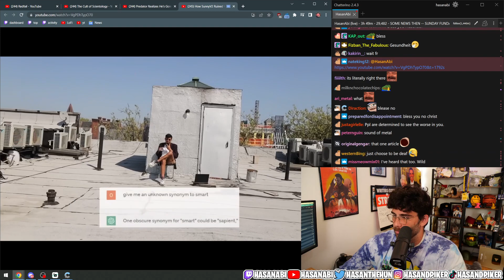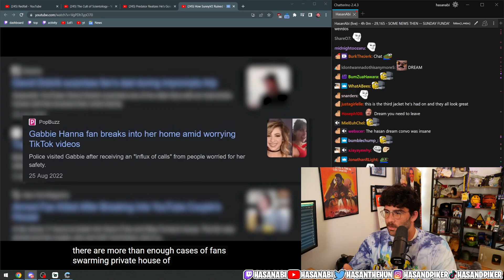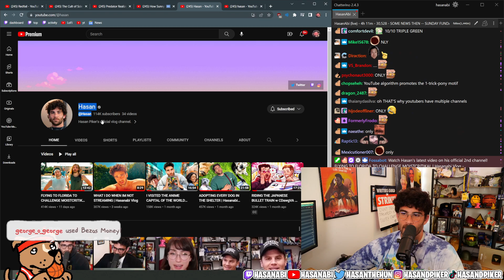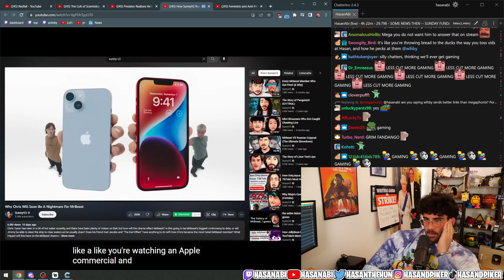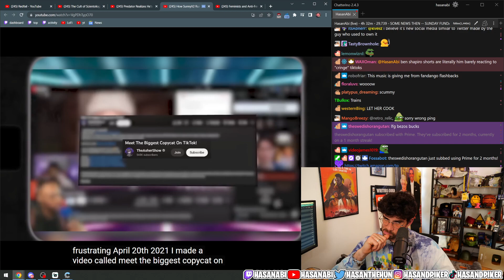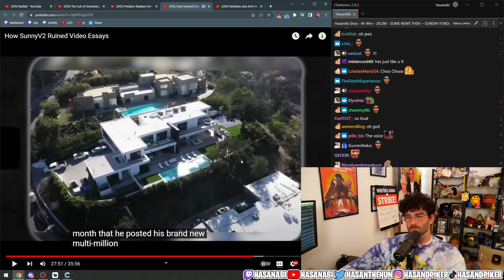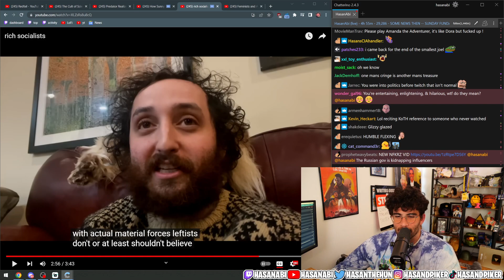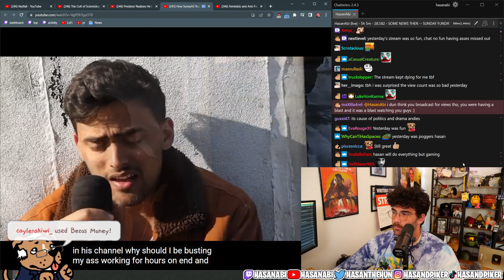Hasanabi REACTS to How SunnyV2 Ruined Video Essays! Pinely React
sub to @H3Podcast ✌️ ❤️